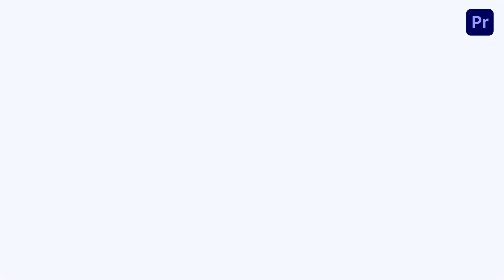Office Management Explainer Premiere Pro Template